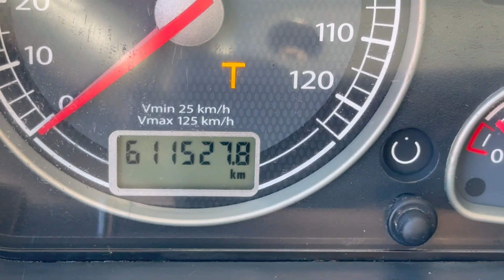IVECO STRALIS AD260S45 - FIS TRUCKS SLOVENIA